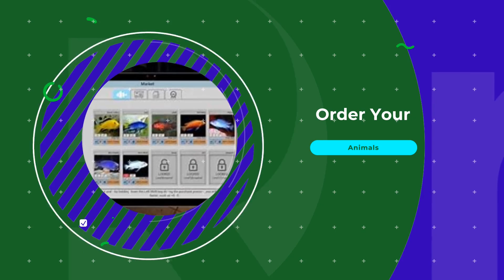Exotica: Petshop Simulator | ep8 | End 4 Now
This game is currently in early access still and has a current price tag of £10.99

The basic explanation of this game, to design an amazing exotic pet shop. Bring exotic animal lovers together with these lovely creatures. With a home, market place, bank, black market, night club and more to explore.

Very promising game, and it's really fun! If the developers continue to develop and bug fix, it's going to be an a brilliant simulator game that can fill a hole in the simulator market.

Note: This Early Access game is not complete and may or may not change further. If you are not excited to play this game in its current state, then you should wait to see if the game progresses further in development.